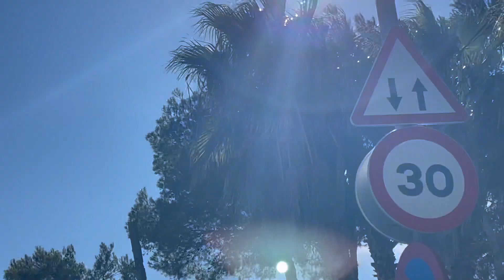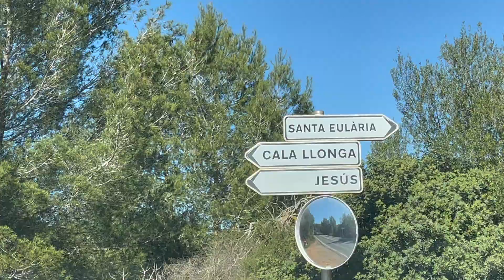Living in Ibiza Ep. 7 | Getting a COVID Test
Ibiza is doing mass testing for COVID-19 across the whole island, and today was our turn to go and get tested...
We ended the day with an amazing walk at Cala Llonga for sunset.

Links & Things